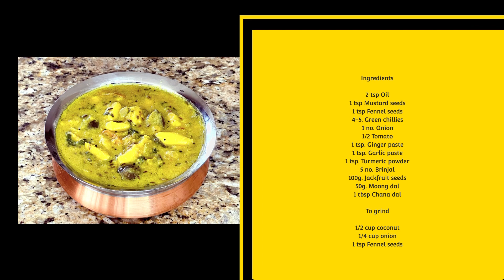அருமையான சுவையில் பலாக்கொட்டை கத்திரிக்காய் கூட்டு | jackfruit seed and brinjal kootu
பலாக்கொட்டை கத்திரிக்காய் கூட்டு
Jackfruit seed and brinjal kootu

Ingredients

2 tsp   Oil
1 tsp   Mustard seeds
1 tsp   Fennel seeds
4-5.    Green chillies
1 no.    Onion
1/2       Tomato
1 tsp.   Ginger paste
1 tsp.  Garlic paste
1 tsp.  Turmeric powder
5 no.   Brinjal
100g.  Jackfruit seeds
50g.    Moong dal
1 tbsp  Chana dal

To grind

1/2 cup   coconut
1/4 cup   onion
1 tsp        Fennel seeds

# Recipes with English subtitles |  # bachelor’s recipes | # 10 mins recipes |